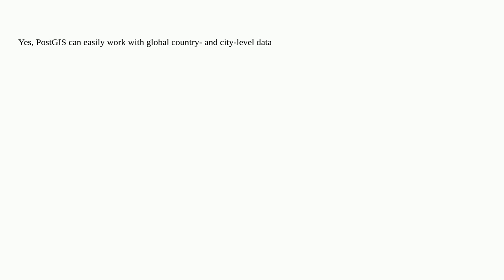Gis: Reverse geocoding around the whole world using PostGIS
Reverse geocoding around the whole world using PostGIS

A special thanks goes out to the community

  postgresql postgis